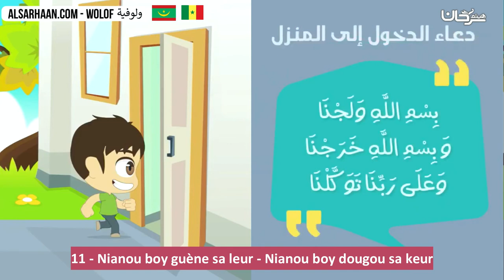11 Nianou boy guène sa leur Nianou boy dougou sa keur